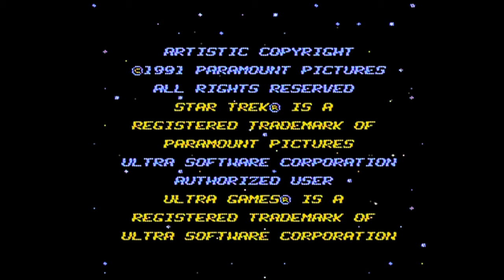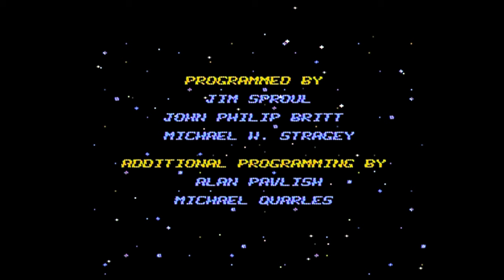NES Star Trek 25 anniversary edition: Bad sexist jokes go here